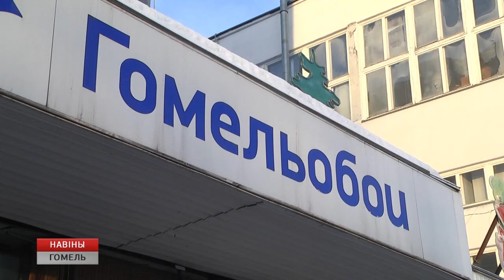Контроль на "Гомельобоях"